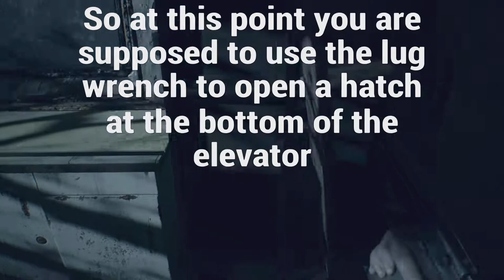Resident Evil 7: Playthrough - Part 13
Resident Evil 7 biohazard blind playthrough - Mia wonders around a ship for hours

Full Commentary
Played on : PlayStation 5
Difficulty: Normal